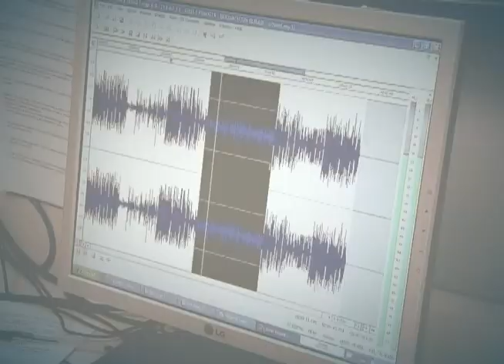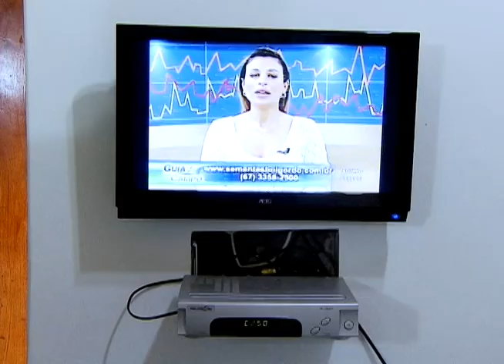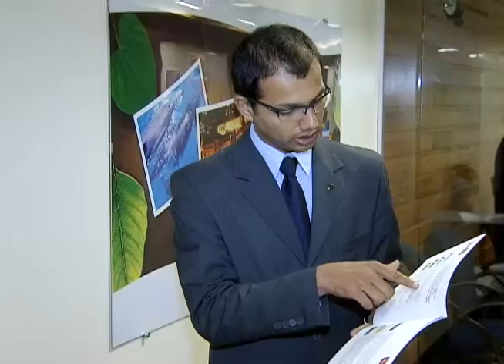Hotéis fazenda serão classificados em estrelas assim como as acomodações da cidade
DA REDAÇÃO - 19.10.12: Quem gosta de curtir a natureza vai ter mais uma facilidade na hora de escolher a hospedagem no campo. Agora, os hotéis fazenda podem ter de uma a cinco estrelas, como os da cidade. A Redação da NBR visitou um hotel fazenda próximo a Brasília e mostra como é importante o consumidor saber dos seus direitos na hora de se hospedar no campo.